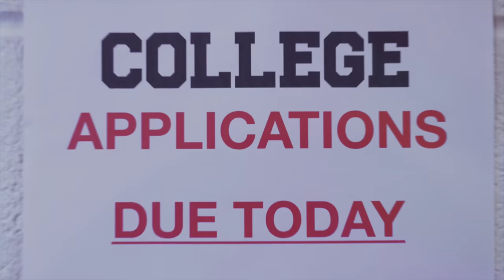The Last Year Of Beverly Valley High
It's SENIOR YEAR of Beverly Valley High! This is the student's last year of high school. More Drama. More Love. More Secrets. Watch as the students deal with their last year of high school as they enter the most important parts of their life, prom, graduation and college.